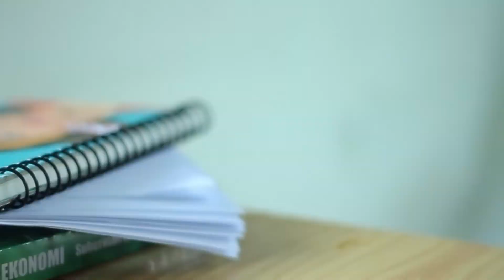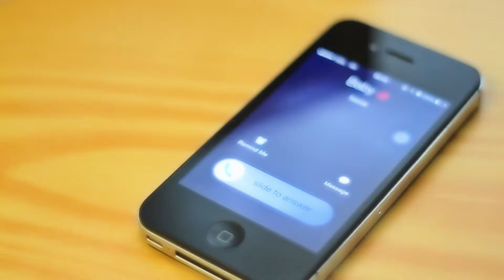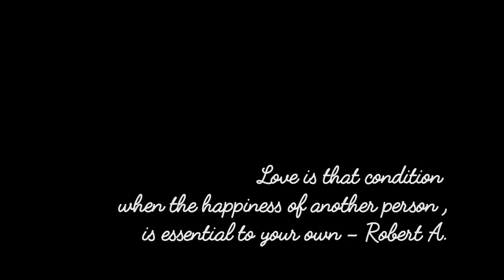Without Me - Andini Anastasia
First single ANDINI ANASTASIA titled Without Me.
This is official video clip.

and request on your favorite radio!

Support

by Rotinggos Record 2015

For book Andini :
Line @rotinggosrecord
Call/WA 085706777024